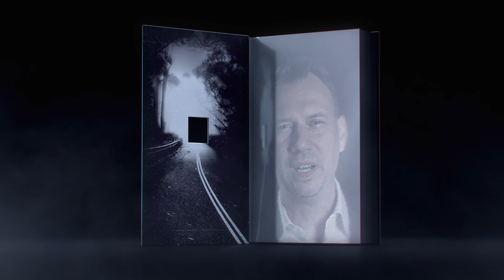Sebastian Fitzek | Der Heimweg | Psychothriller | Offizieller Trailer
Geheimnisvoll, beklemmend, nervenaufreibend. Sebastian Fitzeks bislang unheimlichster Psychothriller.
Es ist Samstag, kurz nach 22.00 Uhr. Jules Tannberg sitzt am Begleittelefon. Ein ehrenamtlicher Telefonservice für Frauen, die zu später Stunde auf ihrem Heimweg Angst bekommen und sich einen telefonischen Begleiter wünschen, dessen beruhigende Stimme sie sicher durch die Nacht nach Hause führt - oder im Notfall Hilfe ruft.
Noch nie gab es eine wirklich lebensgefährliche Situation. Bis heute, ...
"Der Heimweg" erscheint am 21. Oktober 2020 über all im Handel.